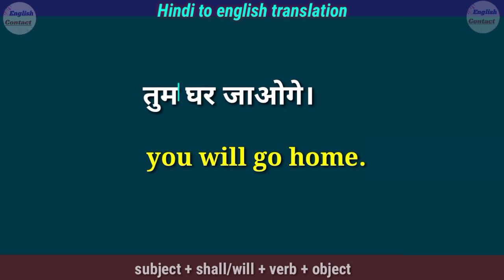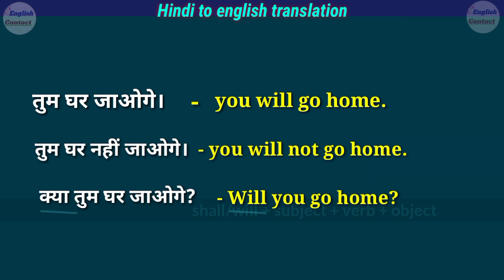tum ghar jaoge in english | क्या तुम घर जाओगे in english | tum ghar nahi jaoge in english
tum ghar jaoge in english | क्या तुम घर जाओगे in english | tum ghar nahi jaoge in english translation

👉 तुम घर जाओगे। तुम घर नहीं जाओगे। क्या तुम घर जाओगे 👈 और इस वाक्य को अंग्रेजी में अनुवाद करना भी सीखा ताकि ऐसे और भी वाक्य  को अंग्रेजी में अनुवाद सके

Future indefinite tense playlist sentence 👇 ⏯️

tum ghar jaoge in english translation
tum ghar nahi jaoge translate into english
kya tum ghar jaoge in english translation
aap Ghar jaoge in english
aap Ghar nahi jaoge translation in english